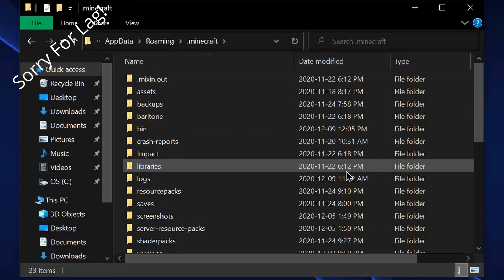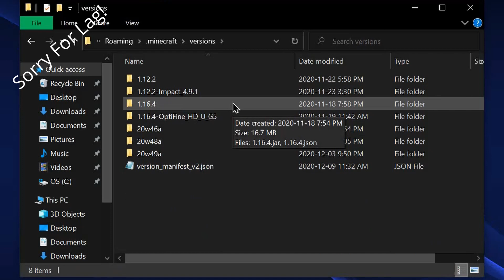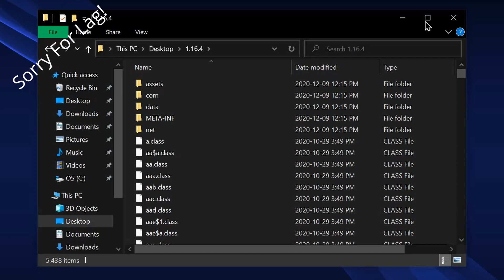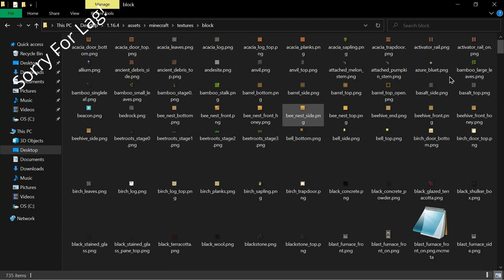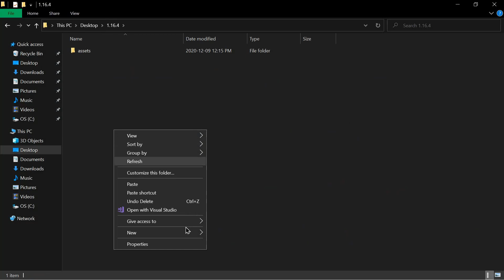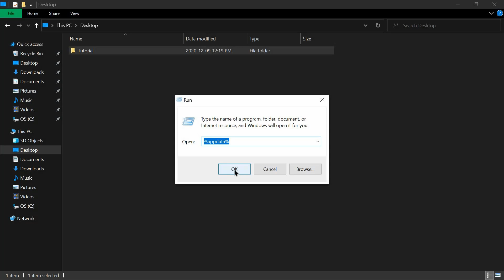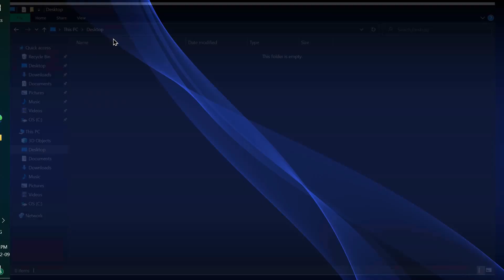How To MAKE TEXTURE PACKS For MINECRAFT JAVA (✓Working 2022✓)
What's up people! Just as you thought I was dead I posted another video! Todays topic is how you can make your own texture packs for Minecraft Java. Fast. Easy. Simple. Hope you enjoy!

Code: (Note: the "pack_format" number has to be changed depending on which version of the game you're making a texture pack for. See the pinned comment for more details)

  "pack": {
    "pack_format": 9,
    "description": "Insert Description Here!"

Gear I Use:

Photo Editor:    Gimp
Screen Recorder:    FreeCam (Wasn't able to figure out how to use OBS Studio on my new laptop, as it was just a black screen. Hours after I recorded the video I realized what the problem was 😑)
PC: Asus Zephyrus G14
Songs:
(all songs from Youtube Free Music Library)

(Intro Song) Race car     By: Rondo Brothers
Tropic     By: Anno Domini
Sunset Dream     By: Cheel
Guitar House     By: Josh Pan

Sound Effects:
N/A

Guys! I also have TokTik. Maybe you wanna check it out at @Lematoade ? Thanks!